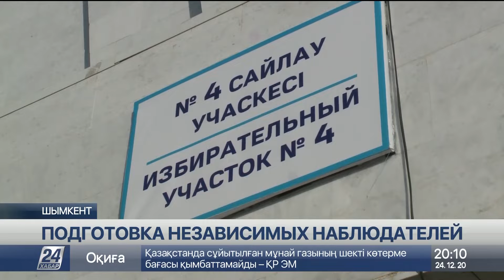Центр непартийного наблюдения и мониторинга выборов создали в Шымкенте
В Шымкенте создали центр непартийного наблюдения и мониторинга выборов. Туда входят штабы неправительственных организаций и профсоюза, передает «Хабар 24».

В центре обучают независимых наблюдателей по лучшим мировым стандартам. Разъясняют выборное законодательство, протокол наблюдения и, что необходимо делать в случае выявленного нарушения. В мегаполисе зарегистрированы 1517 наблюдателей от партий, и ещё два международных от ОБСЕ.